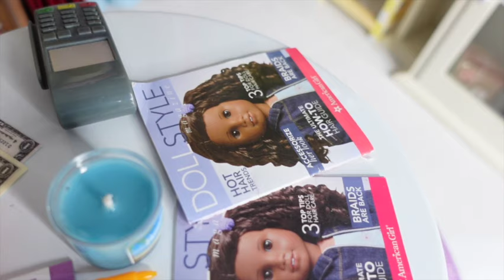American Girl Doll Store Tour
This fun video is of a doll store I created that is stocked with so many things for your doll(s).  Enjoy!

Here are links to the videos mentioned at the the end:

Realistic Doll Kitchen
 • American Girl Doll Realistic Kitchen ...

Craft Room
 • American Girl Doll Craft Room Tour

Independence Day
 • American Girl Doll July 4th Celebration